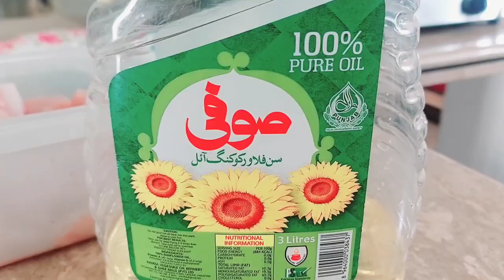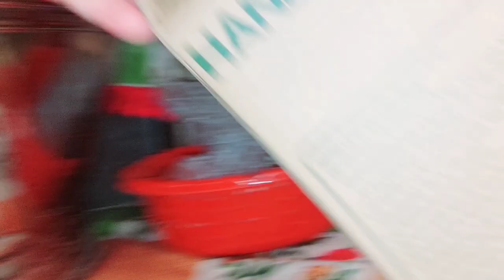Village Lunch Routine In Extreme Summer Ft. Special Guests